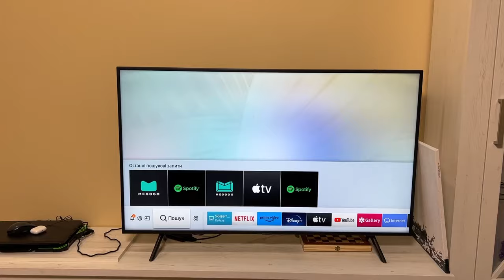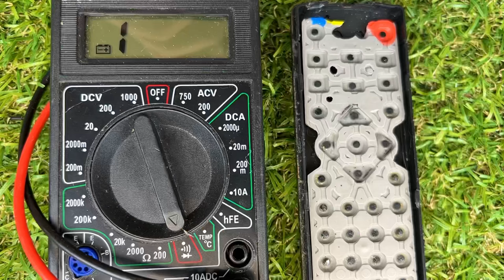🔥Insert a non-working Battery into the Remote Control and it Will work Forever!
🔥Insert a Dead Battery into the Remote Control and it Will work Forever!

In this video I will show you how to repair your remote control from a dead battery!
🔴Just put aluminum foil on the remote control and it will work forever -